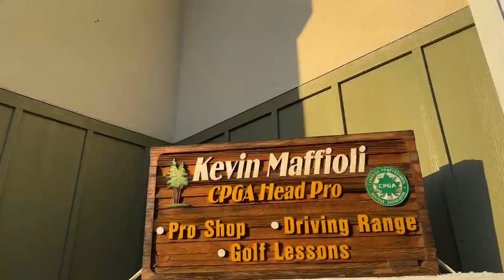Christina Lake Golf Club Story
Christina Lake Golf Club is a stunning 18 hole Golf Course, set amongst the Douglas Firs and Ponderosa Pines, alongside the Kettle River, not far from the lake.
Watch their video and then go check book a tee time for some of the best 18 holes of your summer.

Produced by Andrew Zwicker of AZcre8ive for the Boundary Country Regional Chamber of Commerce.

Funding is provided by the Regional District of the Kootenay Boundary RDKB and the Boundary Country Regional Chamber of Commerce.